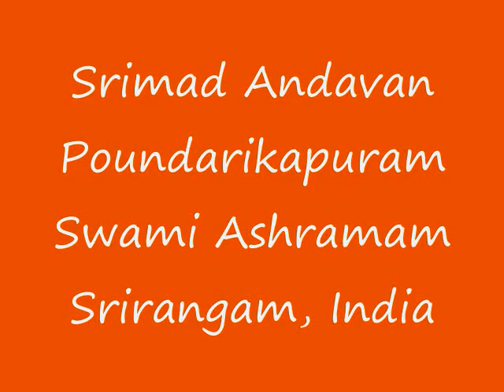Part-75 Sri Paduka Sahasram Upanyasam by Srimad ParavAkkOttai Andavan, Sri Gopaladesika Mahadesikan